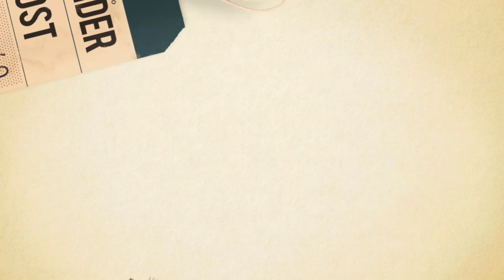Jan Ethes Juara Taekwondo, Inilah Sosok Anak yang Berani Lawan Cucu Presiden Jokowi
- Cucu pertama Presiden Jokowi, Jan Ethes Srinarendra yang baru berusia 5 tahun berhasil menjadi juara lomba Taekwondo di Sanggar Kartika Buana (SKB) Solo Sensation, Minggu (14/11/2021).

Lomba yang diadakan di Convention Hall Terminal Tirtonadi ini dimulai sekira pukul 09.15 WIB.

Artikel ini telah tayang di Tribun-Medancom